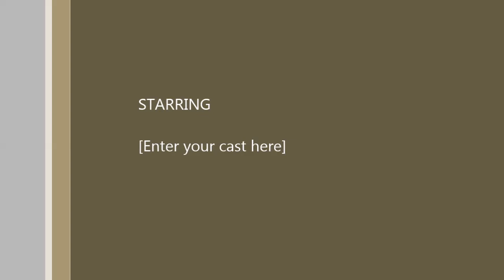New Hairstyle and Cut on my Natural Afro-Textured Hair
Hey guys.  I cut my hair and I love it!